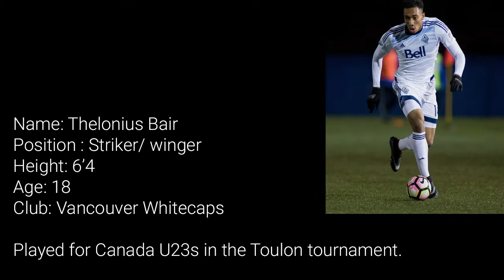Thelonius Bair highlights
My highlights from my most recent season with Vancouver Whitecaps. Hope you all enjoy!

Big shoutout to my sister Becky for creating this!